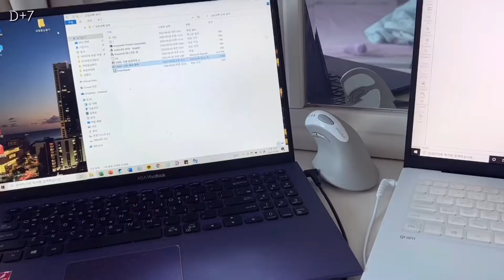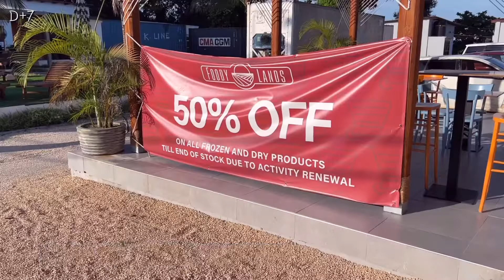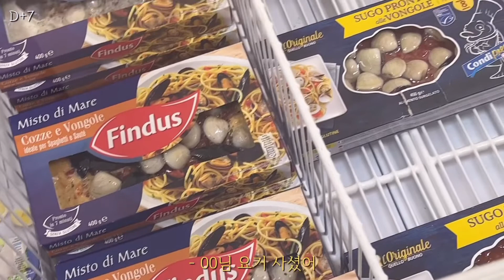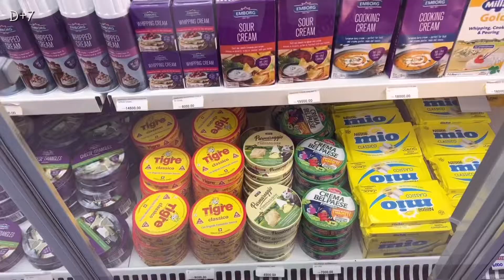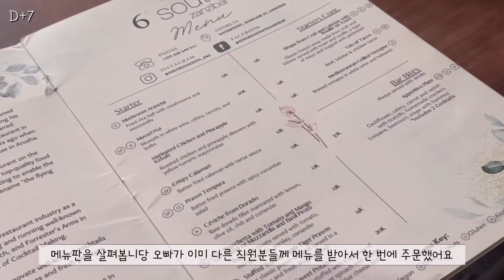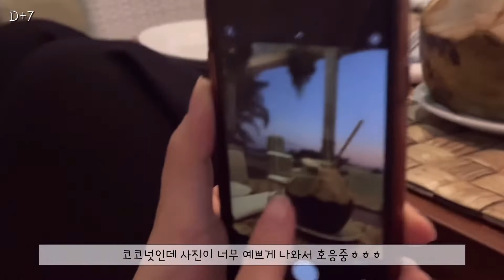[Africa vlog] 쇼핑하고 먹는데 재미들린 혜지바르..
오늘은 오빠 팀 회식에 함께 한 날ㅎㅎ
오전에 해야할 일을 끝내놓고 오후엔 오빠와 함께 일하는 분과 셋이서 회식 전 쇼핑을 했습니다ㅎㅎ

확실히 물가가 저렴하지 않은 잔지바르에서 50%세일은 소위 개이득!!
여러 식재료가 많아서 나중에 먹방을 한 번 해볼까봐요ㅎㅎ

또 다라자니 시장에서 쇼핑을 했는데 함께 간 분도, 저도 만족스러운 쇼핑을 했더래요 ◡̈
다음 번에는 셔츠랑 바지를 장만해서 좀 편하게 입고다닐까 합니다ㅎㅎ

오빠와 함께 일하는 직원분들의 회식에 참석해서 여러 현지인 분들과 조금 이야기도 나누고 함께 식사를 했는데
어딜가나 사람사는건 다 같다는게ㅎㅎㅎ느껴진 만남이었습니다
직원분들의 캐릭터가 다 다양한데 참 재미있더라구요
헤어질 때 내일 직장에 나오면 안되냐고, 그리울꺼라고 말하는 분ㅋㅋㅋ
나중에 직장에 방문해서 그 이야기도 한 번 담아볼게요❛‿˂̵✧